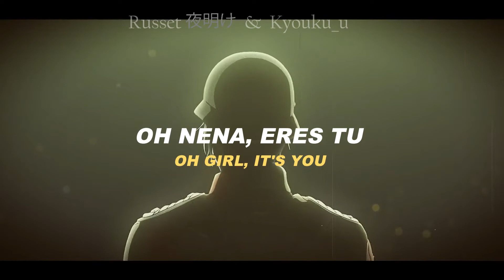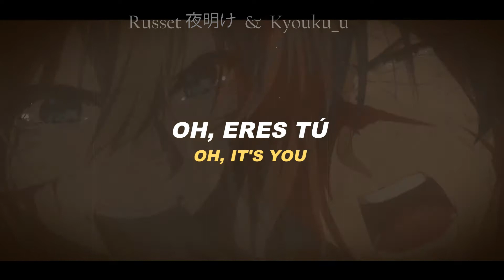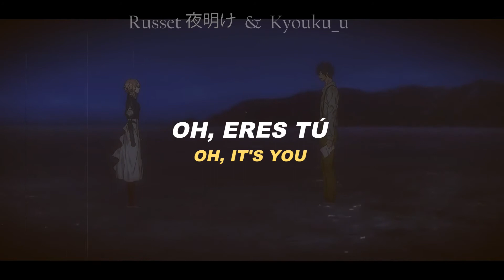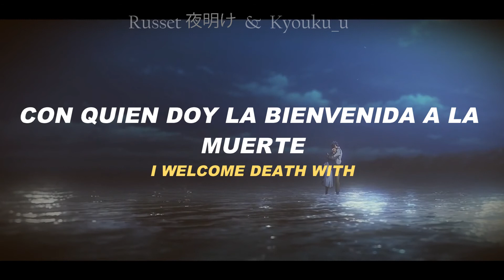As the world caves in, Matt Maltese— Sub. Español/Inglés [AMV]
ᴀꜱ ᴛʜᴇ ᴡᴏʀʟᴅ ᴄᴀᴠᴇꜱ ɪɴ  ꜱᴜʙ ᴇꜱᴘᴀñᴏʟ-ᴇɴɢʟɪꜱʜ
ᴀɴɪᴍᴇ: ᴠɪᴏʟᴇᴛ ᴇᴠᴇʀɢᴀʀᴅᴇɴ

ᴡᴇ ʜᴏᴘᴇ ʏᴏᴜ ᴇɴᴊᴏʏ ᴛʜᴇ ᴠɪᴅᴇᴏ! ɪꜰ ʏᴏᴜ ᴡᴀɴᴛ ᴀ ꜱᴘᴇᴄɪꜰɪᴄ ꜱᴏɴɢ, ᴅᴏɴ'ᴛ ʜᴇꜱɪᴛᴀᴛᴇ ᴛᴏ ᴀꜱᴋ ꜰᴏʀ ɪᴛ✨

ᴇꜱᴘᴇʀᴀᴍᴏꜱ Qᴜᴇ ᴅɪꜱꜰʀᴜᴛᴇɴ ᴅᴇʟ ᴠɪᴅᴇᴏ! ꜱɪ Qᴜɪᴇʀᴇɴ ᴜɴᴀ ᴄᴀɴᴄɪóɴ ᴇꜱᴘᴇᴄɪꜰɪᴄᴀ ɴᴏ ᴅᴜᴅᴇɴ ᴇɴ ᴘᴇᴅɪʀʟᴀ✨
ꜱᴜꜱᴄʀíʙᴀɴꜱᴇ ᴘᴀʀᴀ ᴍᴀꜱ ♡

˖⁺. ༶ɪꜰ ʏᴏᴜ ɴᴇᴇᴅ ᴛᴏ ᴛᴀʟᴋ ᴛᴏ ꜱᴏᴍᴇᴏɴᴇ, ʏᴏᴜ ᴄᴀɴ ᴅᴏ ɪᴛ ᴡɪᴛʜ ᴜꜱ  ༶ ⋆˙⊹
((ꜱɪ ɴᴇᴄᴇꜱɪᴛᴀꜱ ʜᴀʙʟᴀʀ ᴄᴏɴ ᴀʟɢᴜɪᴇɴ, ᴘᴜᴇᴅᴇꜱ ʜᴀᴄᴇʀʟᴏ ᴄᴏɴ ɴᴏꜱᴏᴛʀᴏꜱ))